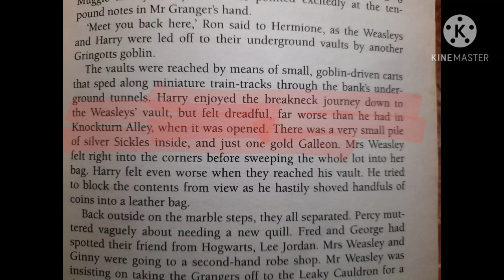Why Were The Weasleys So poor?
Hello Guys,
We all know that the weasley's are poor, but do you know why they are poor?
In this video I will analyse why Weasley's are poor!
Thanks